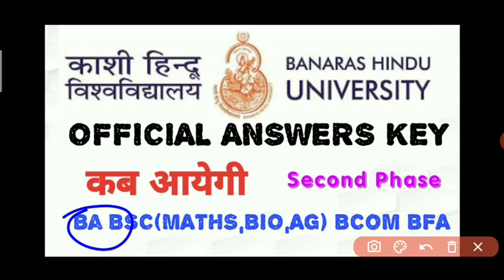BHU UET OFFICIAL ANSWER KEY 2020|bhu ba BSC BCOM BFA ANSWER KEY 2020|कब आयेगी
bhu uet official answer 2020,bhu answer key release expected date,bhu answers key 2020,bhu answer key kb se download hogi, bhu answer key kaha se download hogi,